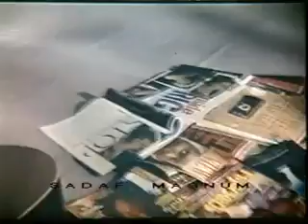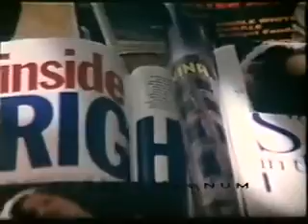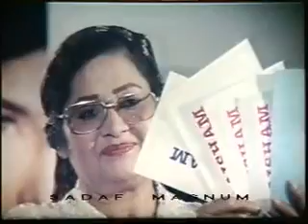Surmayi badalon key peechey.Sangam.Upload Muhammad Saeed Multan Pakistan.